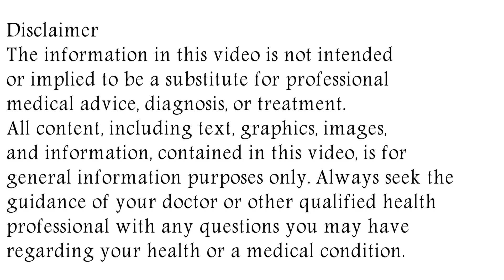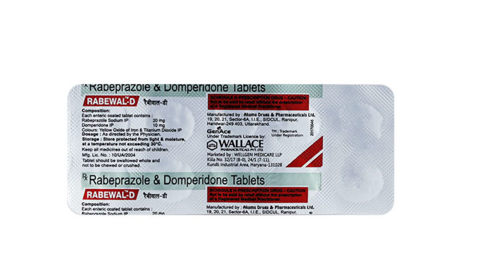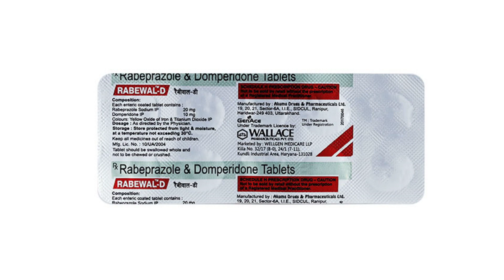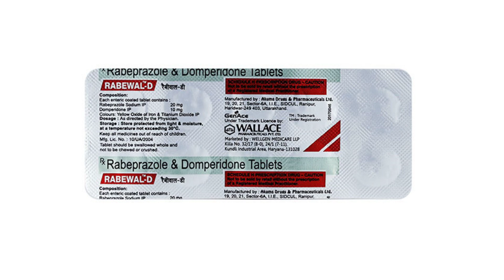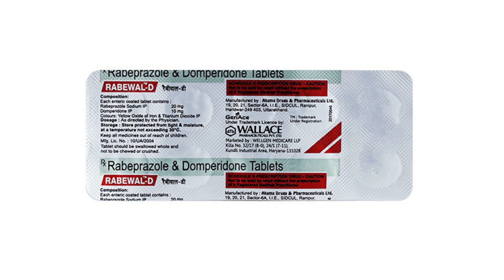Rabewal D Tablet Uses & Side Effects | Rabewal D Tablet Ke Fayde Aur Nuksan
rabewal d tablet uses & side effects | rabewal d tablet ke fayde aur nuksan | how to use rabewal d tablet. in this video, we will discuss what are the uses and benefits of rabewal d tablet. How to use rabewal d tablet. We will also discuss what are the side effects of rabewal d tablet. Watch the complete video for detailed review of rabewal d tablet in hindi.